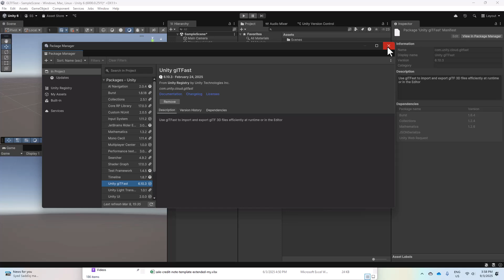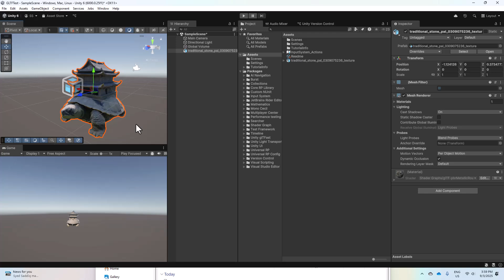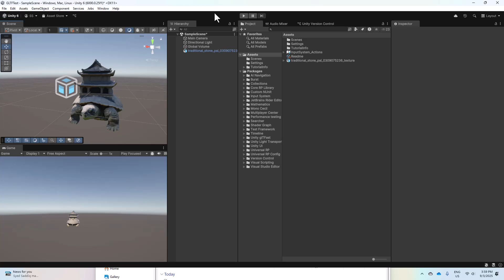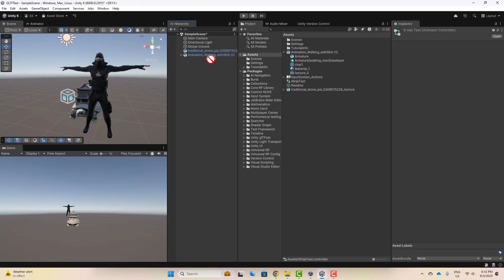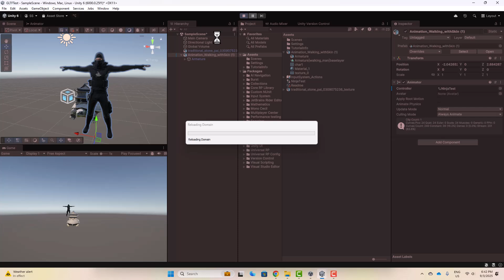How to Import glTF 3D Models in Unity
In this tutorial, we'll take models from Meshy, export them as .glb (binary glTF), and import them into Unity . Whether you're working on games, simulations, or AR/VR projects, this workflow will help you integrate glTF assets efficiently. 🚀

📌 Video Chapters:
00:00 Introduction
00:03 Setup Unity's glTFast
00:55 Download a .glb (Binary version of glTF)
01:23 Import the .glb into Unity
02:01 How to Import Animated Models (Requires Meshy Pro)